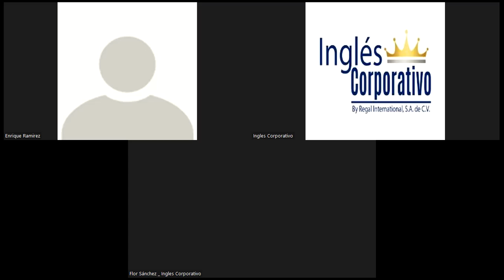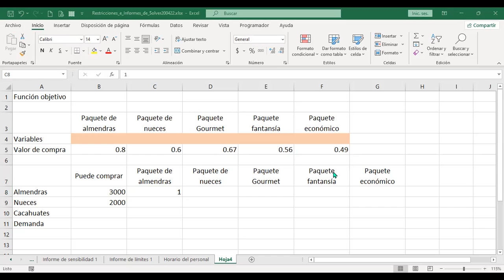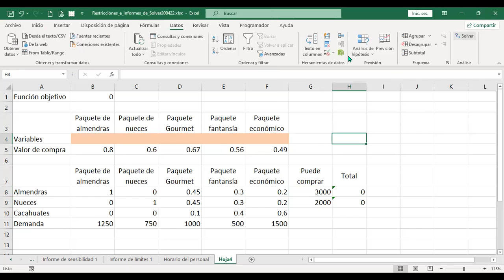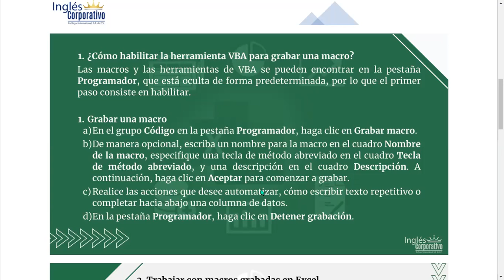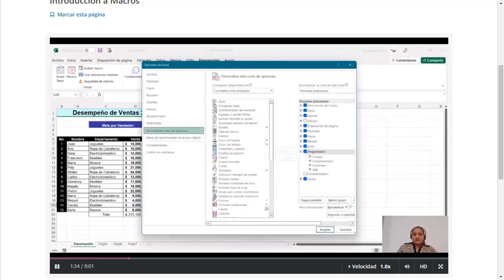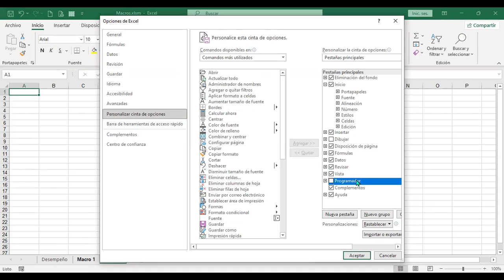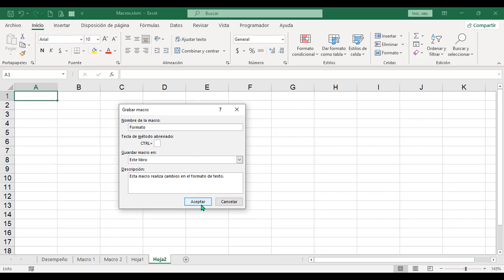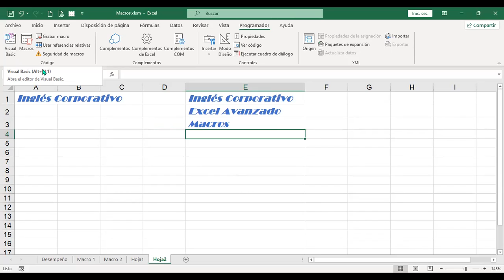Inglés Corporativo - Class #12 - Excel Avanzado- Macros